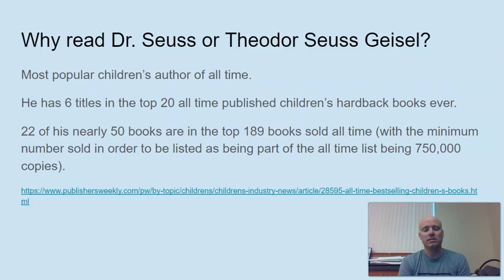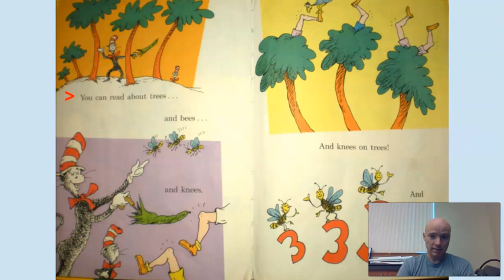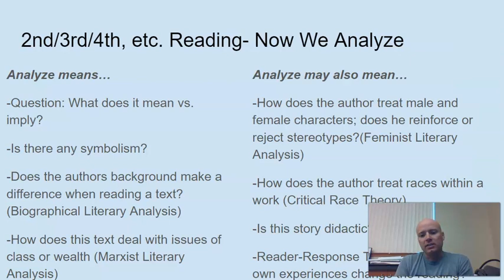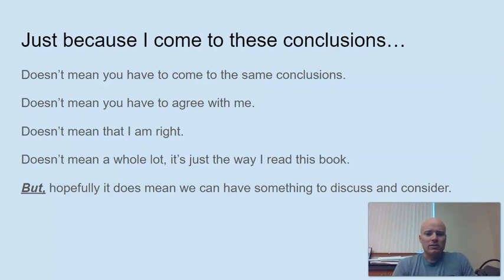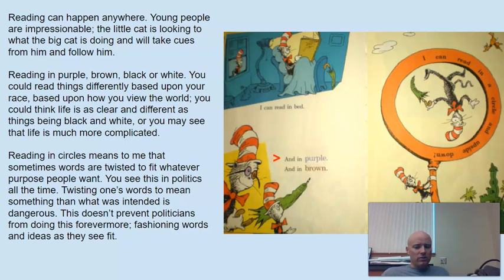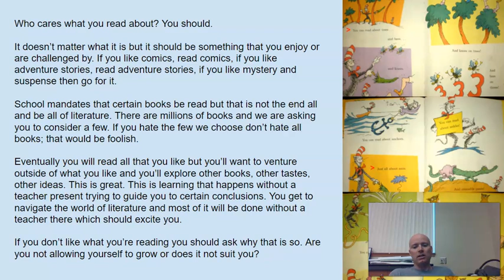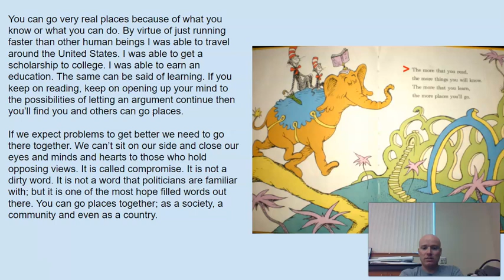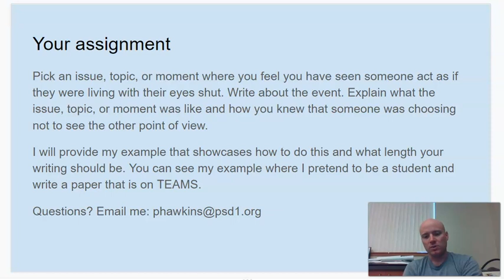I Can Read With My Eyes Shut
Analyzed by Mr. Hawkins Class